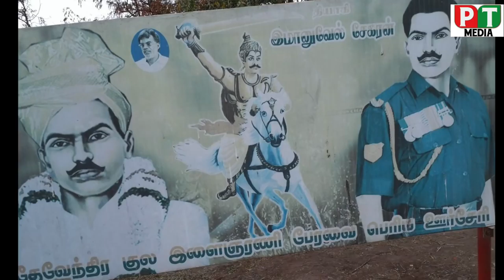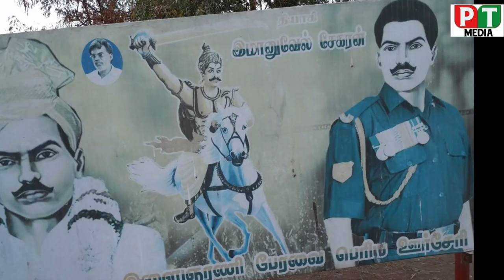கதறும் சிறுவர்கள்,கிராம வாசிகள்! கதறவிட்ட MLA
மதுரை, சோழவந்தான் தொகுதியில் அமைந்துள்ள கிராமம் தான் பெரிய ஊர் சேரி.மாடுபிடி மாவீரன் அஜய் தேவேந்திரன் பிறந்த ஊர்தான் இது. அஜய் அவர்களது உறவினர்களை PT media சந்திக்கச் சென்ற போது ஊர் சிறுவர்களும் , முதியோர்களும் நம்மிடம் பெரும் சோகங்களை பகிர்ந்து கொண்டனர்.